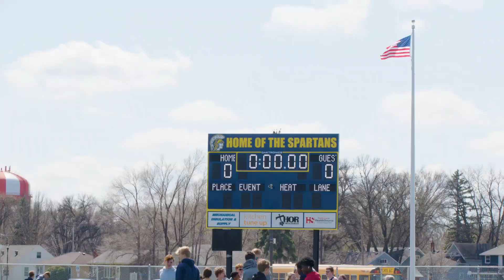North High's First Track Meet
On Tuesday, April 23, Fargo North High School held a track meet on its new track, marking the first time Fargo North has hosted a home meet.